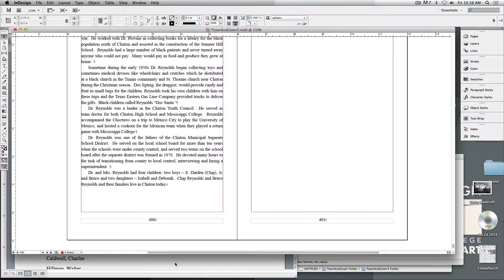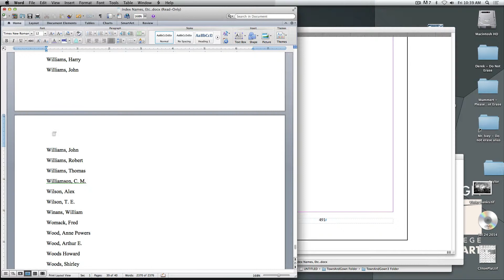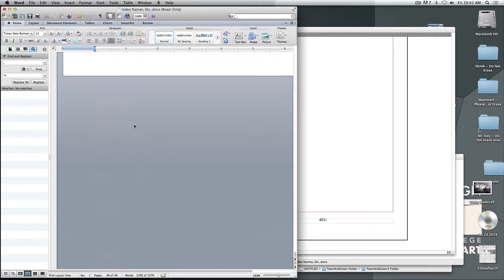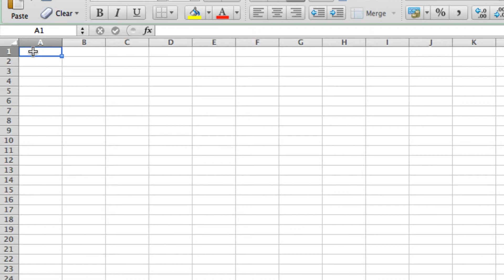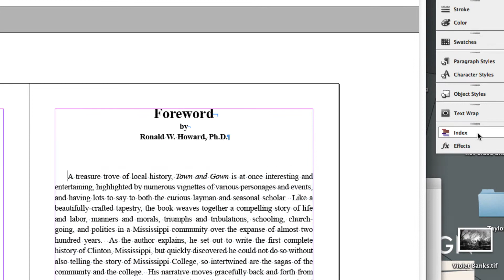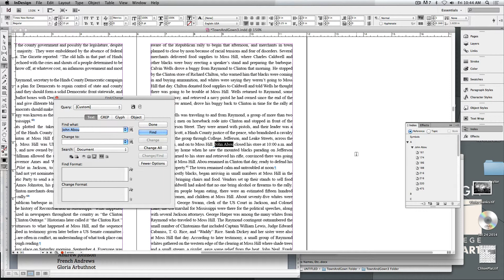Design Challenge: Indexing a book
Graphic design isn't always about editing photos and making posters. Sometimes I'm given some tough formatting challenges.  Work like this is what real graphic design work is like.